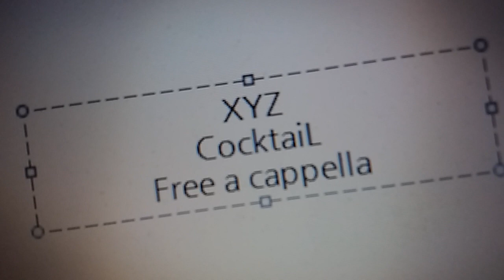CocktaiL - XYZ Free a cappella フリーアカペラ